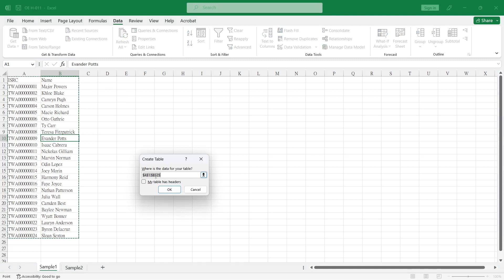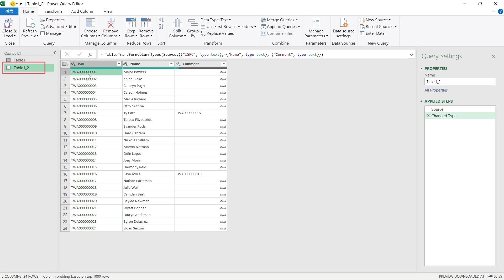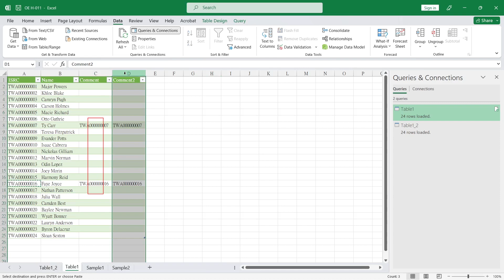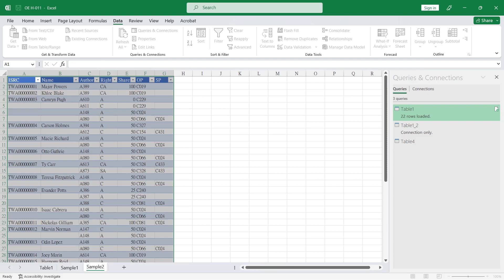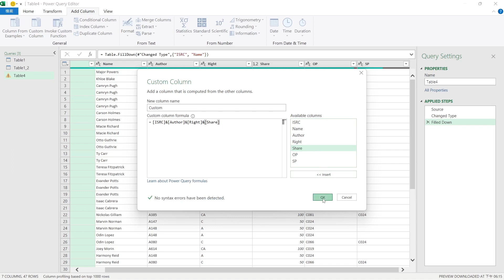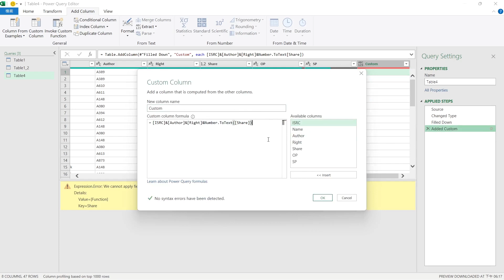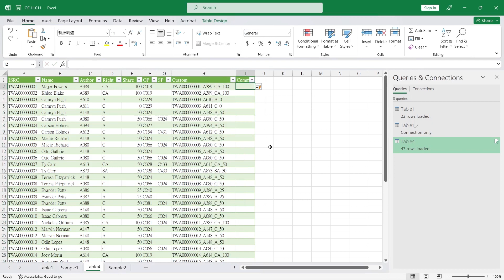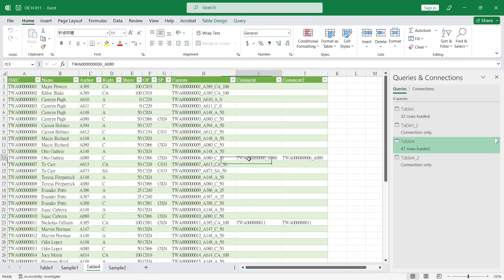Excel – 自我參照 - 如何將表格合併到自身? (OE H-011 CT)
想要在 Power Query 產生的表格加上註解，但是又擔心表格的變動影響到註解的位置。
使用自我參照來解決你的問題。

Chapter
00:00 Intro
00:38 範例 1
03:29 範例 2
04:34 建立唯一值